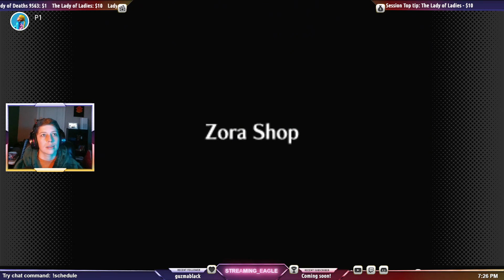Dodongo BETTER HAVE MY RUBY